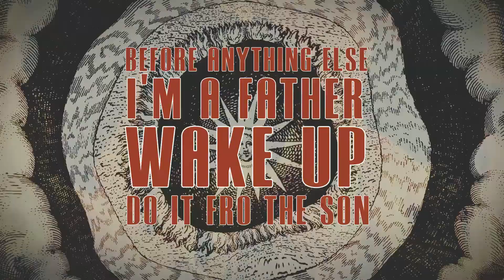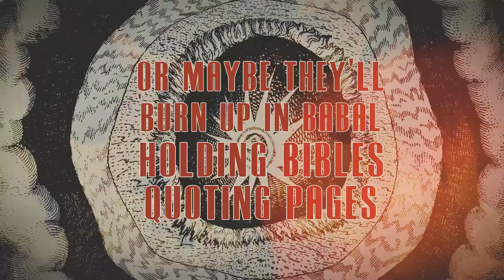Doe Dillinger - Blessed Be - Alternative Rap / Hip Hop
Doe Dillinger - All is 1 1 is All LP - Alternative HipHop / Rap

Blessed Be

Produced by Doe Dillinger @DoeDillinger333
Mastered by Joey Boswell @PineGapAudio_StudioB

Alternative Rap
Alternative HipHop
Trip Hop
Rap N Roll
Cloud Rap
Conscious Rap
432hz Hip Hop